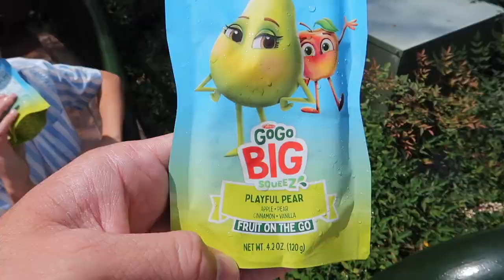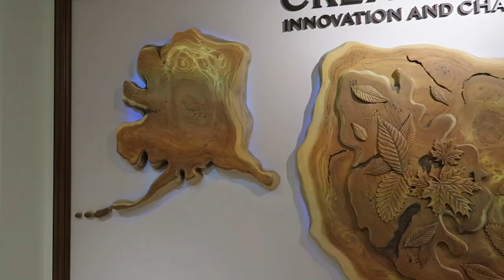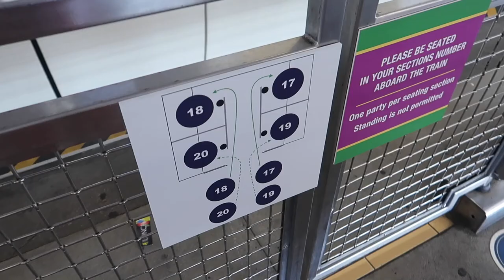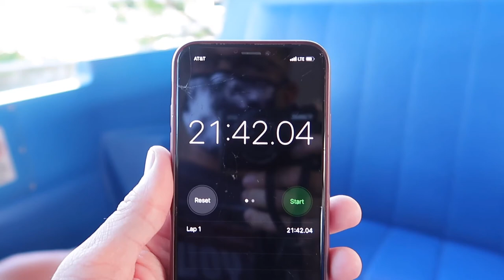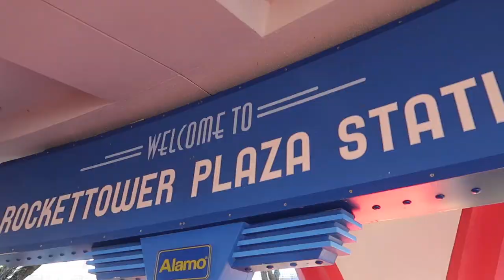Peoplemover is finally back OPEN plus some Dapper Day photos at EPCOT!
Peoplemover is finally back open over at Magic Kingdom's Tomorrowland! Plus, we got to dress up for Dapper Day over at EPCOT and take some photos with some amazing photopass photographers!! We love being able to take our face coverings off while we taking photos so that the world can see our smiling faces! While checking out instagram we saw that Peoplemover was up and running over at Magic Kingdom. We headed over and just walking down Main Street USA just makes us so happy. Then, being able to see the Peoplemover up and running with people ont here was so delightful. We only waited 20 minutes to ride the Peoplemover and it was well worth it. We even got to see the progress of Tron Lightcycle Rollercoaster! All in all Dapper Day 2021 and being able to ride Peoplemover again made our Sunday a wonderful day. Bye.

Sony A6600
Sigma 16mm 1.4
Sigma 30mm 1.4
Rode Videomicro
Canon G7Xii
Windscreen muff for G7Xii (helps with wind)
Manfrotto Mini Tripod